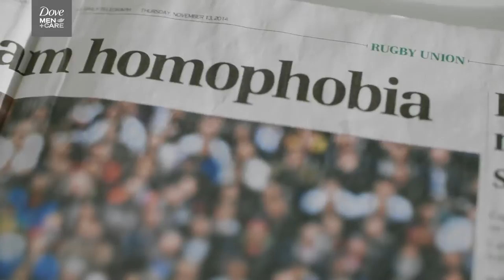Dove Men+-Care - Spirit of Rugby: Letter of Care, Nigel Owens & Bill Beaumont (Unilever UK, 2018)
The Welshman Nigel Owens is one of the most respected figures in world rugby — and a mold-breaker in every sense. He came out as gay in 2007, and went on to work as referee for 13 more years.

In 2018, Dove made this emotional clip, the second film in an emotive series titled the ‘Spirit of Rugby’. The film highlights the spirit and togetherness in rugby as world-renowned referee, Nigel Owens, reveals the care and support that RFU chairman, Bill Beaumont, displayed when he wrote a handwritten letter to Nigel after he was subjected to homophobic abuse at Twickenham.